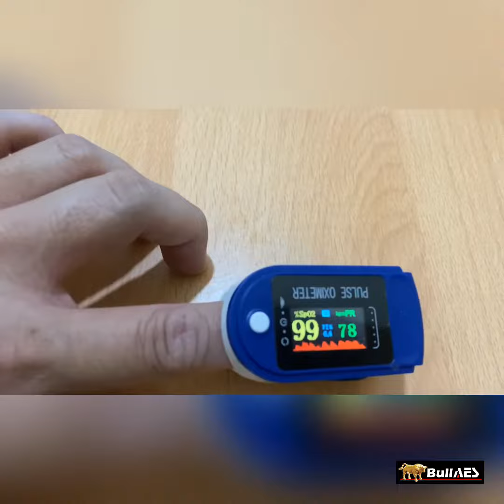Oximeter cek oksigen dalam darah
alamat BULLAES jl. Sukarjo Wiryopranoto no 23 sawah besar. jakarta barat . WA / Hp. 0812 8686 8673 , DISTRIBUTOR AES ketik ke google MAP 👉🏼